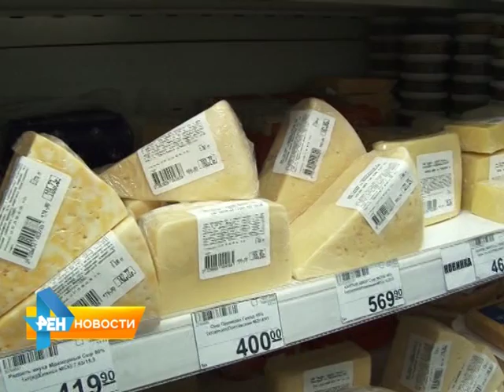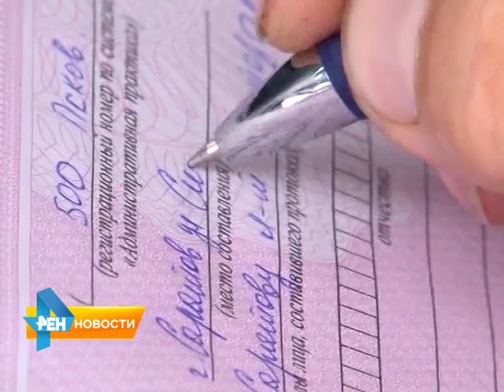Продукцию из стран-эмбарго будут уничтожать на месте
Какие еще поправки в законы вступят в России в ближайшее время, расскажем в обзорном материале от 30 июля 2015 года.